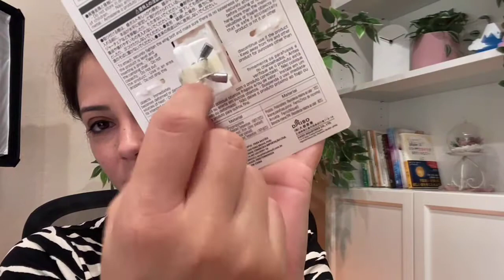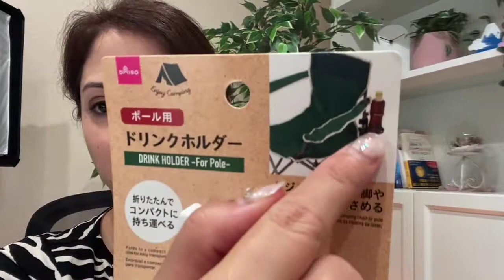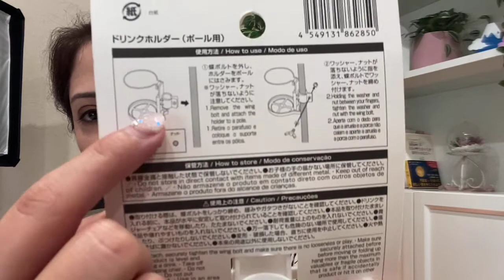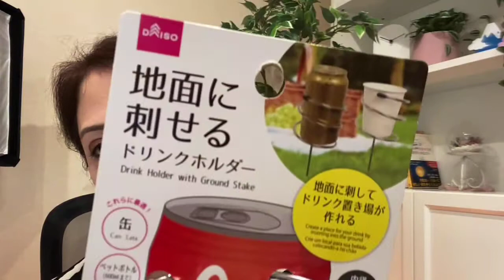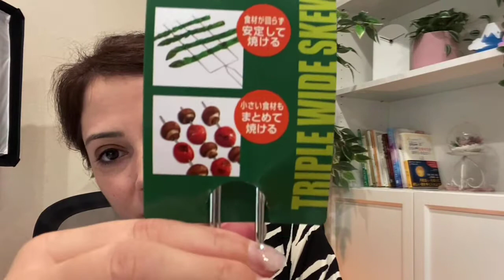Utensílios para Acampamento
Vim mostrar umas coisas bem legais para quem gosta de acampar e fazer churrasco 🍗. Conheça alguns itens bem interessantes e úteis para você usar no seu acampamento das férias deste verão aqui no Japão. Saiba mais na live especial com a professora e Youtuber Fernanda Ando do canal Nihongando com Nanda, confira!!!